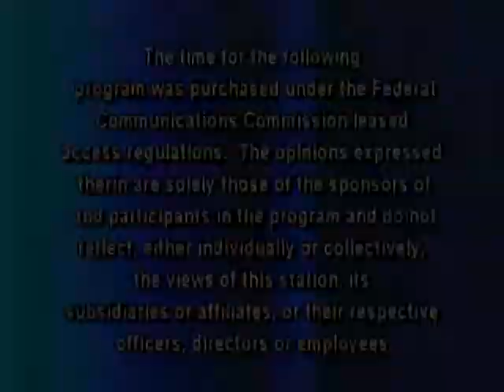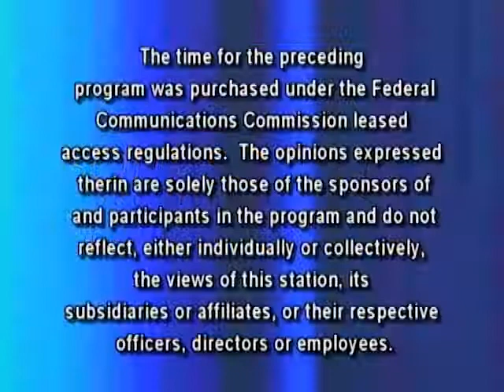The Sam Lesante Show - State Rep.'s Toohil & Knowles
Tarah Toohil from the 116th Legislative District and Jerry Knowles from the 124th sit down with Sam to discuss current topics in Harrisburg.